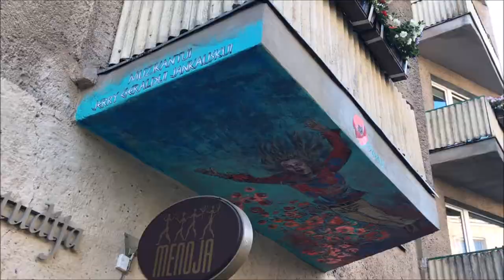Visit to Siauliai in LIthuania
July 2017 we stayed in Siauliai, Lithuania, for two nights. We wanted to visit the famous Hill of crosses, but also explore the city. It was a well spend stay in Siauliai.

I also have some other Youtube movies about our travels through the Baltic States. Check my channel for more information.